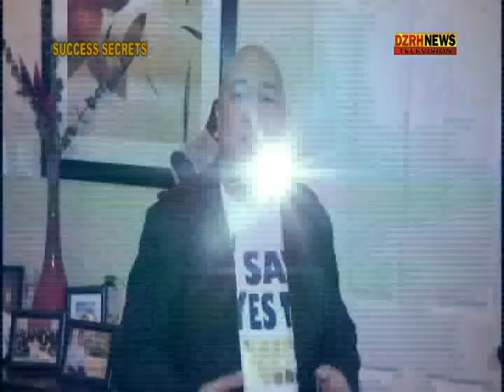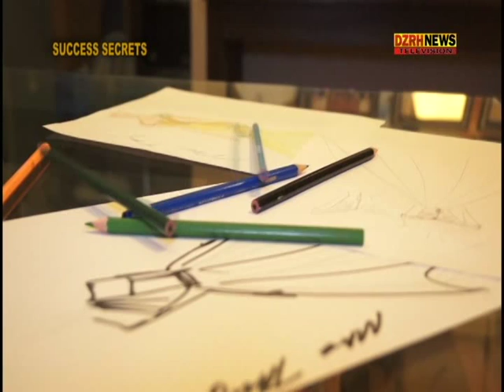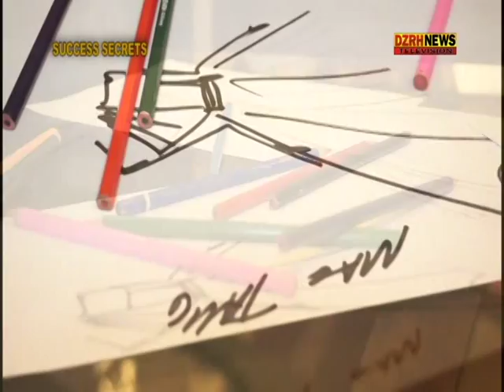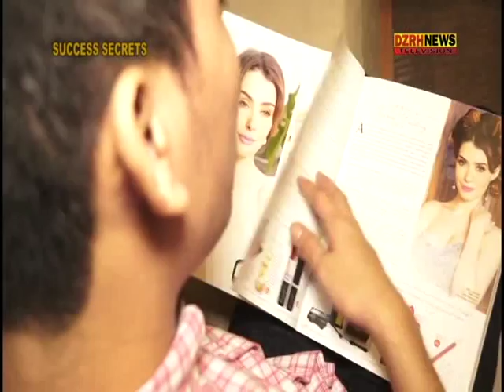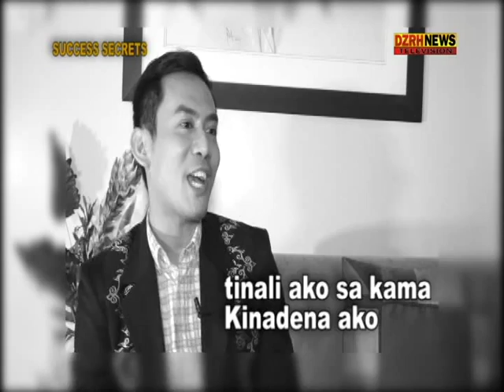Success Secrets: A Muslim Designer na ipinaglaban ang hilig hanggang sa magtagumpay - Part 1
Itinali ng kanyang ina dahil sa pagkahilig sa Fashion Designing at muntik nang itakwil ng kanyang mga kapatid dahil sa kanyang  sexual orientation, Alamin ang naging susi ng tagumpay ng Muslim Designer na si Mac Taug at kung ano ang kanyang sikreto sa pag-abot ng kanyang pangarap.